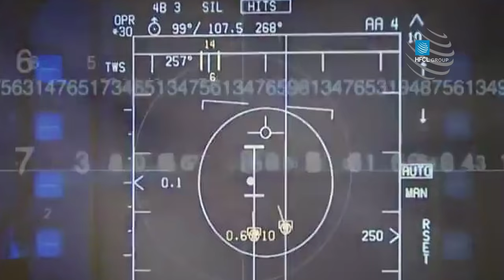HFCL Corporate Movie